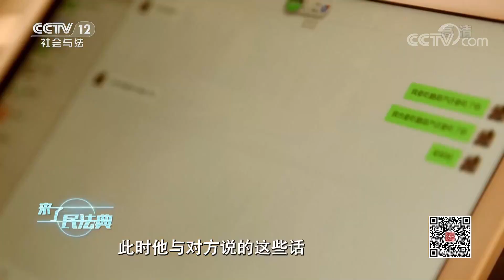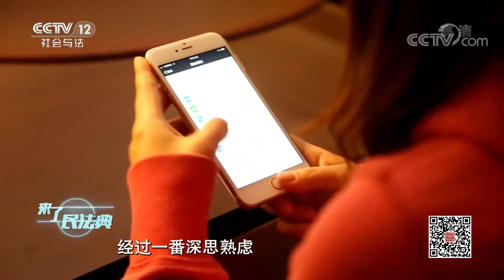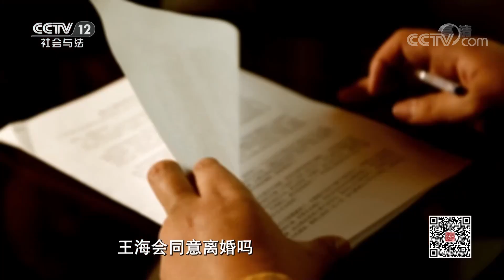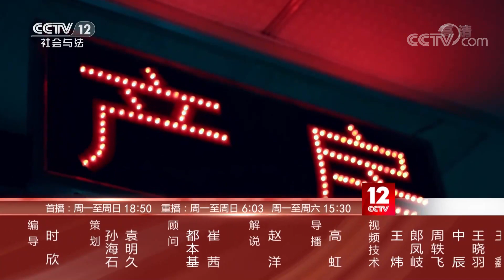《法律讲堂(生活版)》老公出轨 看女子如何智斗小三挽回婚姻！——来了民法典 20201206 | CCTV社会与法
本期看点：女人发现丈夫出轨，悲愤之时，陌生网友对女人展开猛烈追求，并且劝女人与丈夫离婚。之后女人发现陌生网友竟是丈夫出轨的对象，她决定拆散丈夫的婚外情。丈夫的出轨对象气急败坏找上门来，这场闹剧将如何收场？